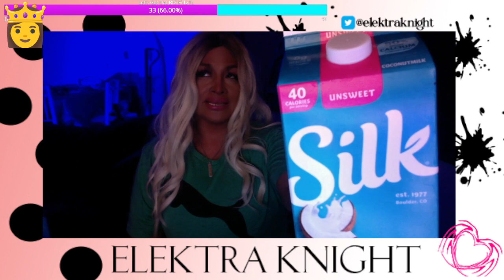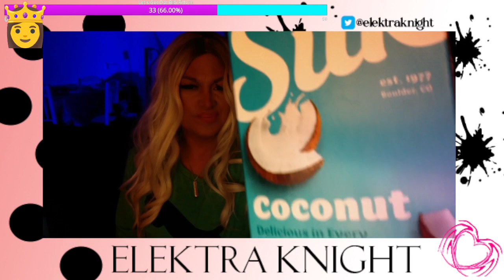Silk Coconut Milk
Benefits Of Drinking Unsweet  Coconut Milk